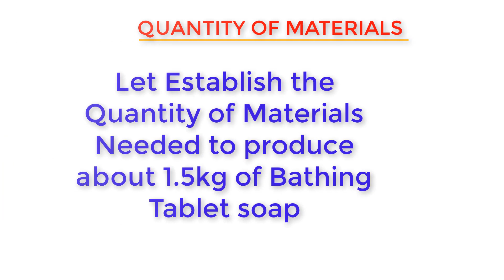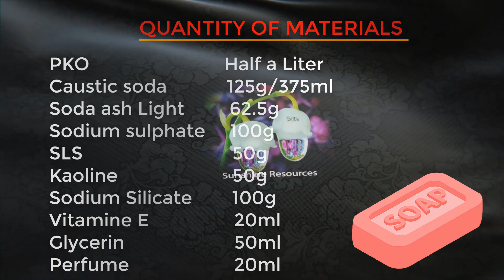How to Make A Smooth Tablet Bathing Soap At Home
This video will show you how to make a smooth tablet soap at home